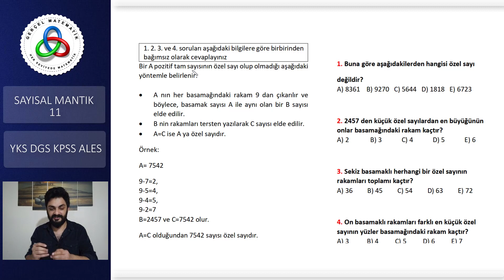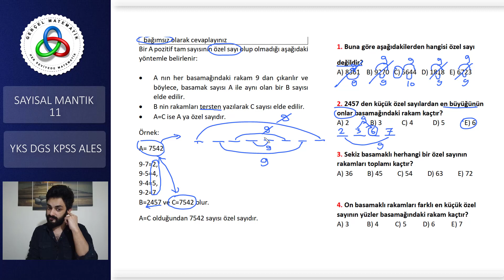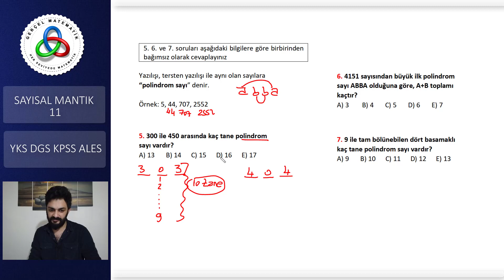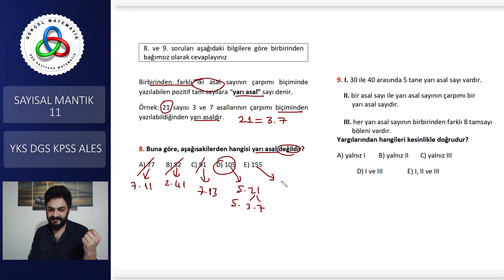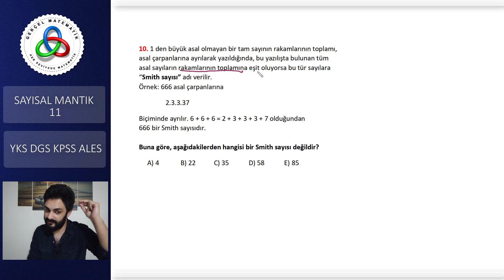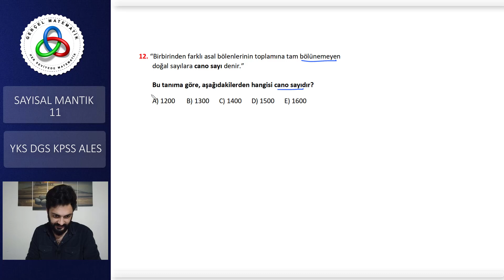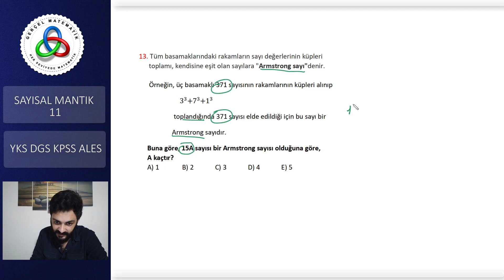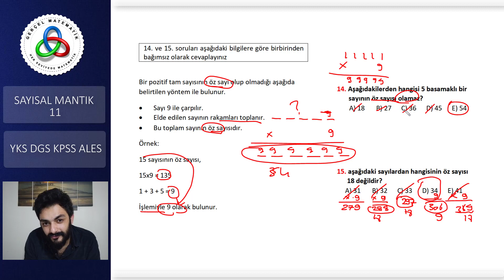SAYISAL MANTIK PROBLEMLERİ 11. KISIM (SAYILAR TANIM SORULARI) 2021 DGS KPSS ALES YKS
2021 DGS YKS KPSS ALES SAYISAL MANTIK DGS, DGS AKIL YÜRÜTME PROBLEMLERİ SAYILAR KISMINI KULLANAN SORU TİPLERİ SAYISAL MANTIK KPSS, SAYISAL MANTIK PROBLEMLERİ YKS, SAYISAL MANTIK ALES.. 2020 DGS SAYISAL MANTIK ŞEKİL YETENEK KÜP AÇINIMLARI KÜP SORULARI ÇÖZÜLDÜ.
 PDF İÇİN LİNK: KATIL BUTONUNA ÜYE OLARAK PDF LERE ULAŞABİLİRSİNİZ.